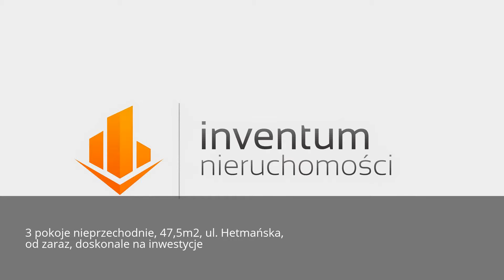3 pokoje nieprzechodnie, doskonała lokalizacja, od zaraz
3-POKOJOWE  MIESZKANIE ,  OD ZARAZ,  DOSKONAŁA  LOKALIZACJA  245 000ZŁ do negocjacji.

Zapraszam do zapoznania się z ofertą sprzedaży  3-pokojowego mieszkania, usytuowanego w doskonałej  lokalizacji na poznańskim  Grunwaldzie, na  skrzyżowaniu ulic Hetmańskiej i Głogowskiej.  Mieszkanie znajduje się na  10-tym piętrze w wysokim  bloku  po termomodernizacji.  W bloku dwie nowe windy. Klatka schodowa czysta i przyjemna,  zainstalowano nowy domofon.  W okolicy liczne miejsca do parkowania auta. Pełna infrastruktura: szkoły, przedszkola, żłobki, kościół, apteka, bank,  przychodnia, sklepy, przystanki tramwajowe i autobusowe itd.
Idealna inwestycja pod wynajem jak i do zamieszkania przez rodzinę.

Na mieszkanie o powierzchni  47,5 m2 składają  się:
- pokój / salon o powierzchni  16,4 m2, z którego wychodzi się na duży balkon 3m2. Widać z niego      całą południowo -zachodnią część Poznania;
- pokój / sypialnia, o powierzchni ok.  8,8 m2;
- pokój / sypialnia  9 m2;
- oddziela kuchnia z oknem  4,6m2:  bardzo ustawna;
- łazienka z WC  3,3 m2;
- przedpokój   o powierzchni   ok. 5,4m2.

Do mieszkania przynależy  piwnica  2,5 m2.
Mieszkanie nadaje się do remontu.
Wyposażenie widoczne na zdjęciach pozostaje w cenie mieszkania.
Lokal posiada dogodny układ pomieszczeń: 3 niezależne pokoje , łazienka z  WC, oddzielna kuchnia - do wszystkich pomieszczeń osobne wejścia z przedpokoju.
Ogrzewanie oraz ciepła woda : z cieplika miejskiego.
Dostępne media: woda, kanalizacja, gaz, prąd, TV kablowa, internet, telefon stacjonarny.
Miesięczny czynsz do Spółdzielni  to  około  550 zł na trzy osoby , oraz co 2 miesiące opłata za prąd i gaz wedle zużycia.
Stan prawny mieszkania:  spółdzielcze-własnościowe z KW.
Mieszkanie wolne od zaraz.
MIESZKANIE DOSKONALE NADAJE SIĘ NA INWESTYCJE.

KONKURENCYJNA CENA: 245 000 zł  do negocjacji.

KLIENTÓW ZAINTERESOWANYCH ZAPRASZAM NA PREZENTACJĘ.
WSPÓŁPRACUJEMY ZE WSZYSTKIMI BIURAMI NIERUCHOMOŚCI.
BEZPŁATNIE POMAGAMY UZYSKAĆ NAJKORZYSTNIEJSZY KREDYT NA RYNKU.

Paulina Walewska-Bzdęga,
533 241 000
doradca rynku nieruchomości
BT- BEZPIECZNA TRANSAKCJA TYLKO Z BIUREM NIERUCHOMOŚCI
INVENTUM NIERUCHOMOŚCI sp. j.
Przedstawione dane mają charakter informacyjny i nie stanowią oferty w rozumieniu przepisów K.C.